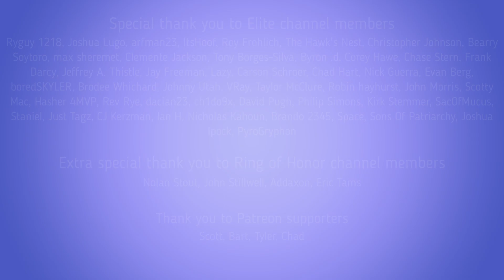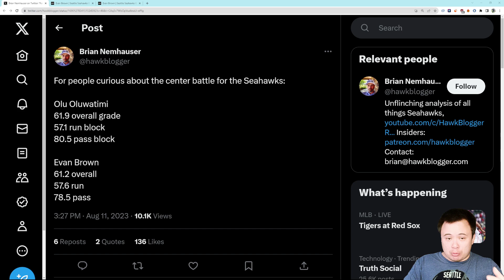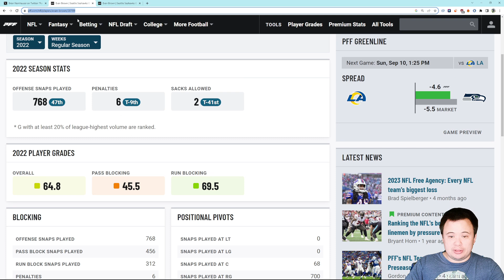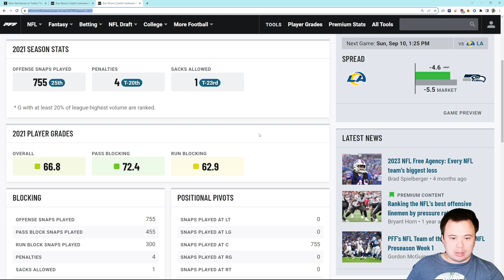How should the Seattle Seahawks handle their interior offensive line?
What is the lesser of two evils?

NOTE: Obviously the Broncos Cardinals preseason game was last night...not tonight.

Scott, Bart, Tyler, Chad